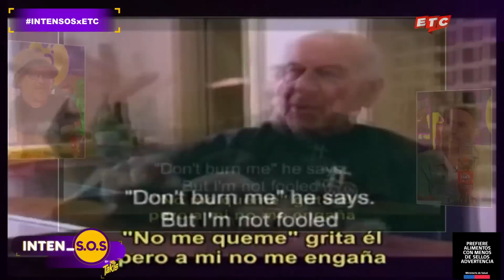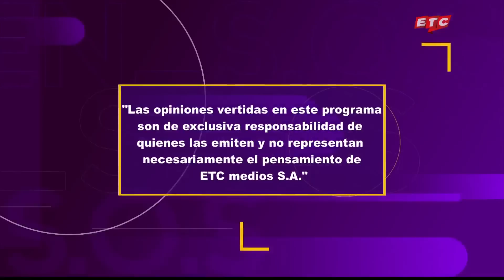¡Revisamos los EPISODIOS DEMONIACOS más IMPACTANTES!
En este nuevo capítulo de INTEN_S.O.S tenemos una noche inteeeensa, llena de terror y exorcismos.